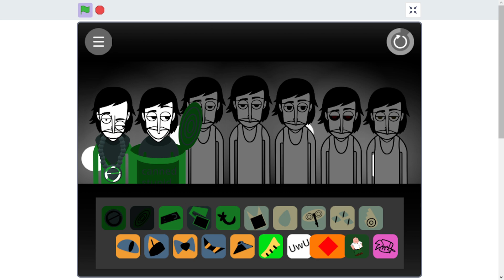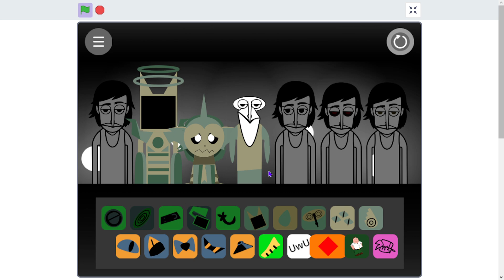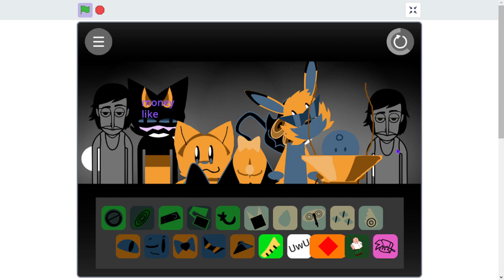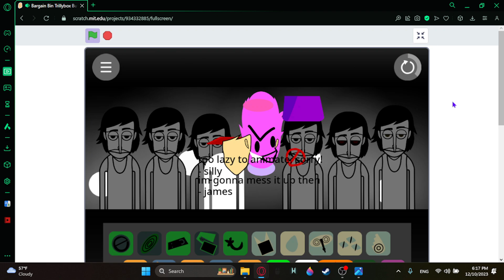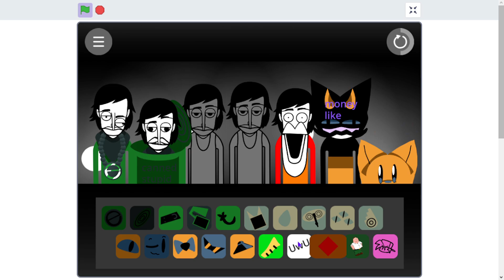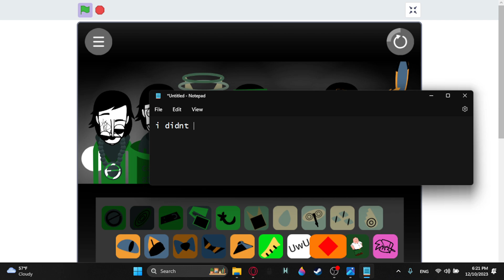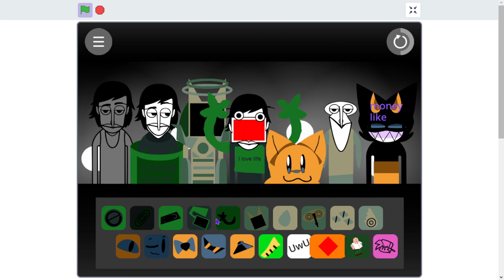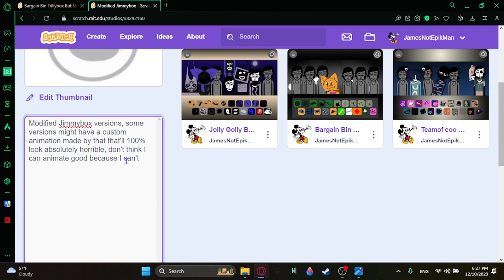Bargain Bin Trillybox But Slightly Modified - Incredibox On Scratch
The Creator: Me